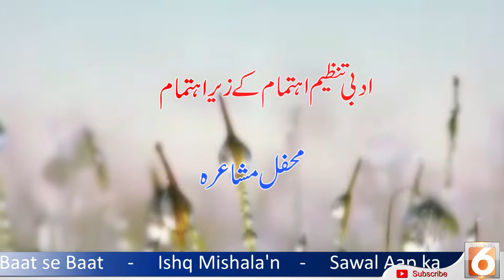Poet : M A Doshi | Mahfil E Mushaira Organized by Ahtmam | Urdu Poetry @Channel 6